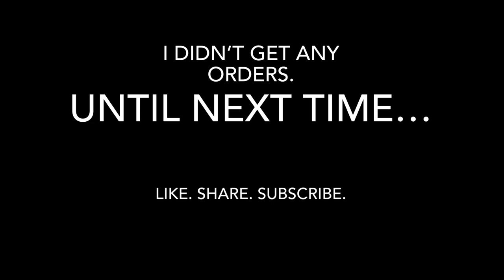VLOG #6 - First Day Working & Eating Some Mexican Food!